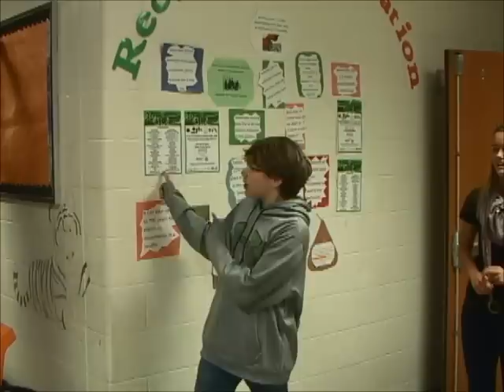LHSNN Thursday November 15th 2012